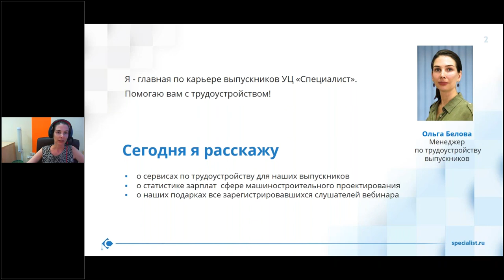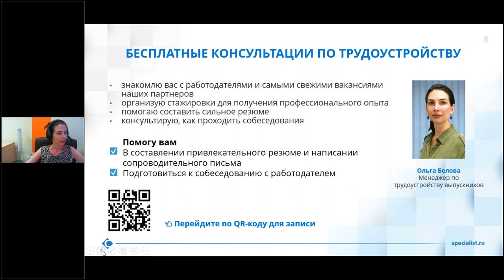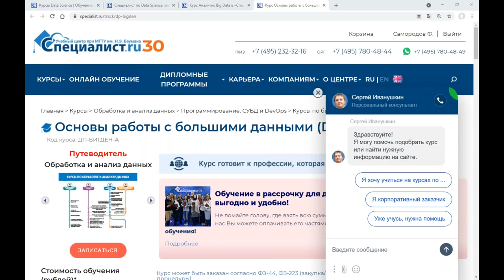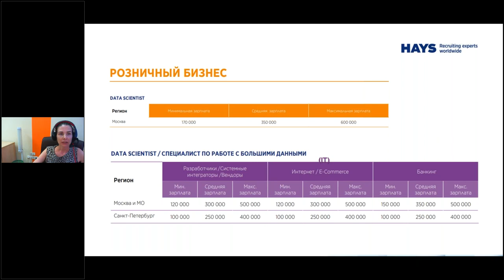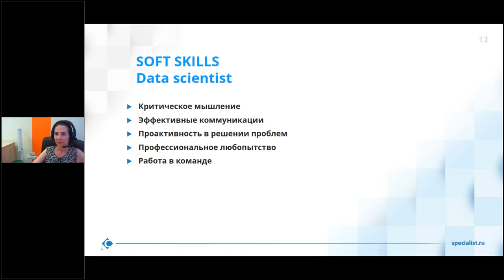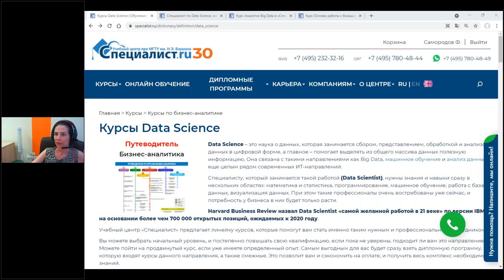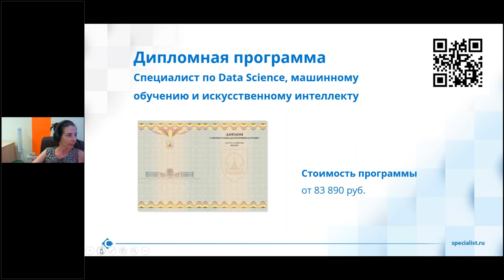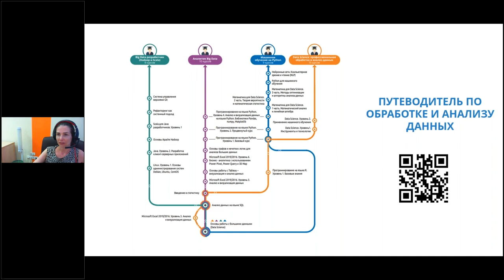День открытых дверей «Специалист по Data Science, машинному обучению и искусственному интеллекту»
Мы предлагаем Вам вместе с нашими экспертами разобраться:

какие soft и hard skills являются необходимой базой для любого data scientist;